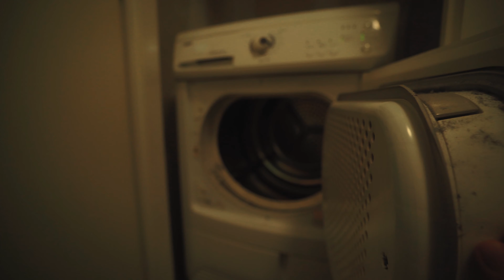Apartament Otto w Rotterdamie | Praca i Życie w Holandii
Chcesz mi pomóc? To udostępnij lub wesprzyj mój projekt na zrzutka.pl, Przejście szlaku Św.Jakuba z Wrocławia do Santiago de Compostela 2600 km. Dziękuję ❤️❤️❤️

Ktoś z was miał takie warunki? Ja na apartamenty od Otto lubię trafiać,  ale niestety nie trafiłem na długo. Dziś przeprowadzka bliżej, także trochę szkoda, lecz do pracy znacznie bliżej.
Cześć z tej strony Nomad Podróże 😎. Chciał bym zaprosić was na podróże, które pokazuję w formie Vlogów📹. Jako Nomad odkryjemy Szlaki Górskie⛰, pojedziemy za Granicę do Pracy👨🏼‍💻, spróbujemy sił w Autostopie👍, nabierzemy sił na Maraton🏃🏼, pójdziemy na Geocaching🔎, zrobimy wiele niesamowitych zdjęć📸 i pokażę wam wiele ciekawych miejsc w formie Vlog.
Polub ten film dla zasięgu 👍, by więcej osób mogło zobaczyć kanał i bym mógł stworzyć miejsce w internecie, gdzie będziemy mogli spokojnie porozmawiać na wszystkie tematy świata 😀.

Sprzęt.
Body: Sony a7III Pełna Klatka
Obiektyw 1: Tamron 17-28 f2.8 Pełna Klatka
Obiektyw 2: Tamron 70-180 f 2.8 Pełna Klatka
Dron: DJI MAVIC AIR 2 Full More Combo
Filtry: ND zmienny 2-5 stop, Polaryzacyjny
Mikrofon: RODE VideoMic Pro+
Laptop: MacBook Pro (13-calowy, M1, 2020 r.)
Statyw: Hama
Program: DaVinci Resolve

Sprzęt Podróże:
Plecak: Osprey Exos M 58L
Namiot: Naturehike Cloud Up 1
Śpiwór: Random Decathlon
Materac: Random Decathlon
Filtr: Liferstrow
Nóż: Mora Pro S Stainless